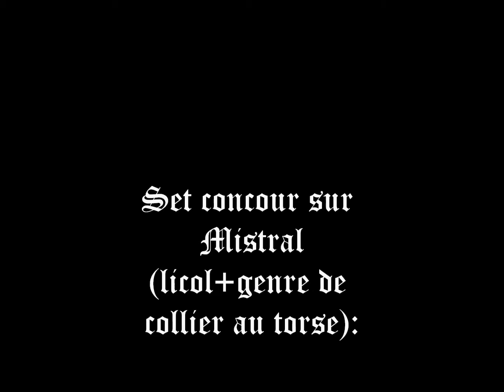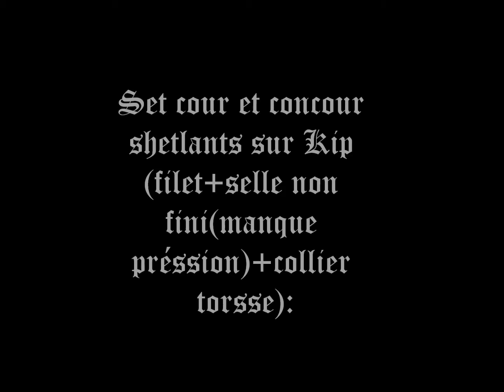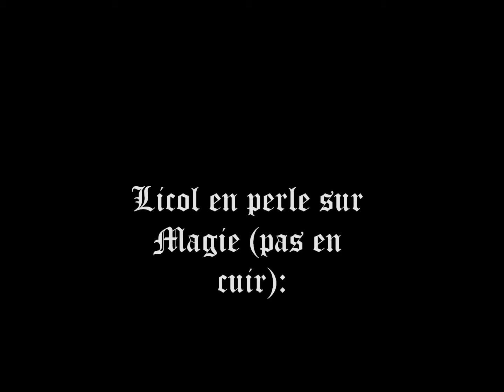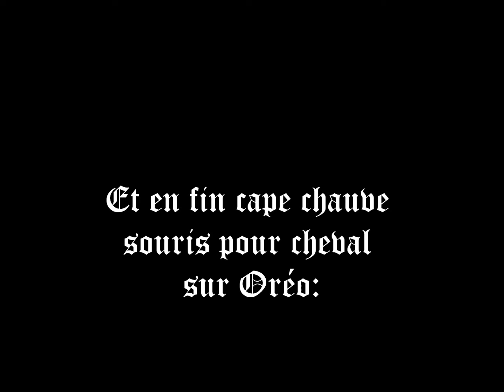Mes creations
voilà tout en cuir!